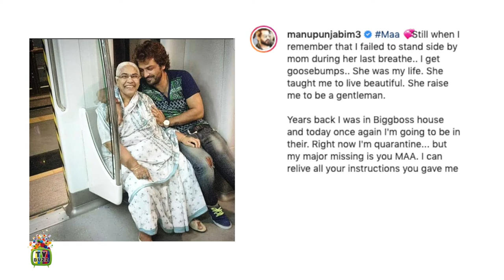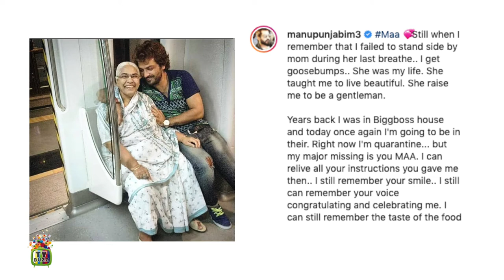Manu Punjabi Share Emotional Note About Her Mom